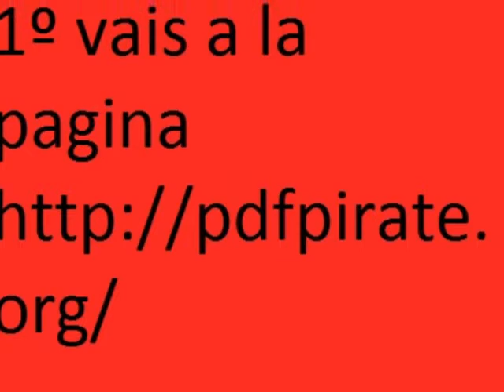Como desbloquear un pdf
desbloquear un pdf